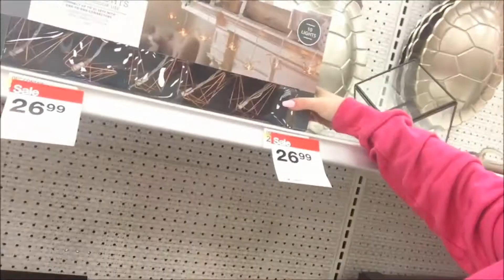Pimpin in Target | Follow Us Around Target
LOVE YOU GUYS ALL! THANKS FOR ALL YOUR SUPPORT THROUGH THE YEARS! :)

Remember always stay positive and you are beautiful inside and out :)) Now March it out doll!! SHOW THEM WHAT YOU GOT!!!

STALK me on:
FOLLOW ME ON PERISCOPE: METALBARBIE

Daily Vlog

NUME!

MY FAVORITE CURLING TOOL!!! BOGO Wands - $39 for any 2 wands. Code: BOGO39 EXTENDED thru 10/31

FILMED Iphone 6
Lighting outside lighting